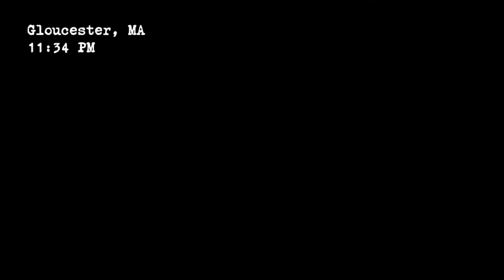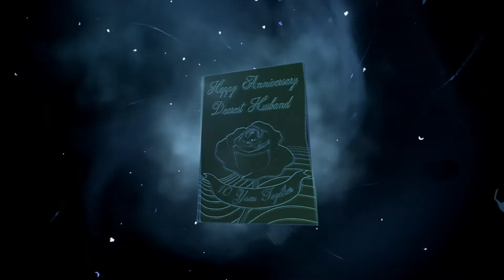| This Game Will Be The End Of Me | Perception PS4 |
Yep, being blind is one thing but being a brave blind Girl is another. This game will totally be fine to play and not give me nightmares at all haha. HELP ME!😨

Perception is a first-person narrative adventure game that tells the story of Cassie, a blind heroine who uses her extraordinary hearing and razor-sharp wits to unravel the mysteries of an abandoned estate that haunts her dreams.

Perception presents unique gameplay mechanics and mixes it with an uncanny artstyle. Visuals are being created by sounds to let Cassie "see" using her echolocation abilities.